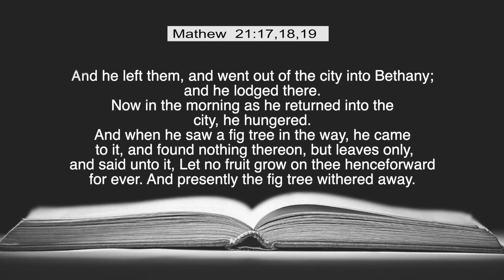My Miracle Morning | Daily Devotion//Saturday 8th October 2022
In this season, let us continue to fill the atmosphere around us with the sound of breakthrough through the Word of God.

Miracle Day has released Daily Devotional videos to bring encouragement to the Church. May it stir up your faith each day as we seek God's Word together.

 We continue to stand with you in prayer as we navigate these unprecedented times together. Amidst the challenges of this season, we know that there are great opportunities before us to be a light to our world.
. Word and Prayer                                               - Ps. KM Titus

Comment your prayer requests below, we will be praying for you.